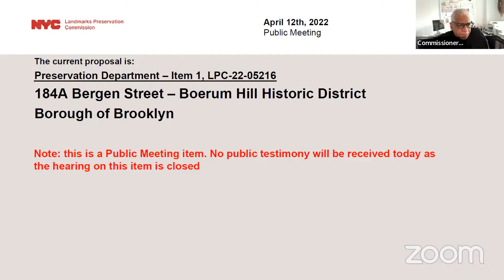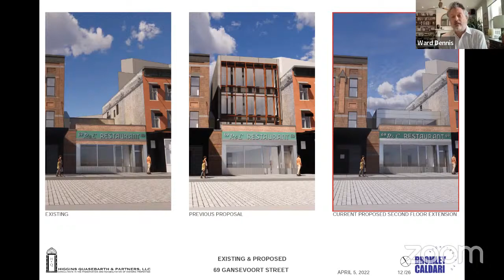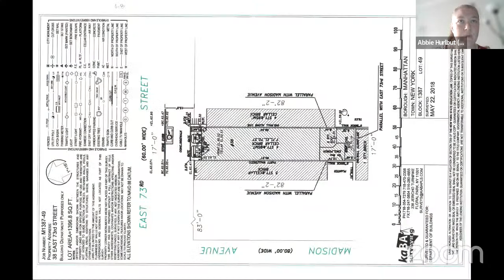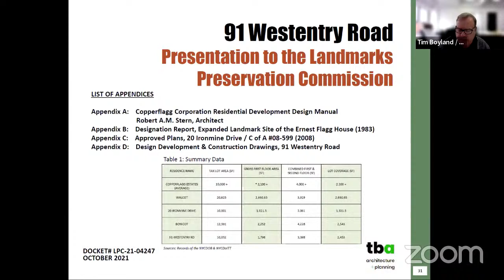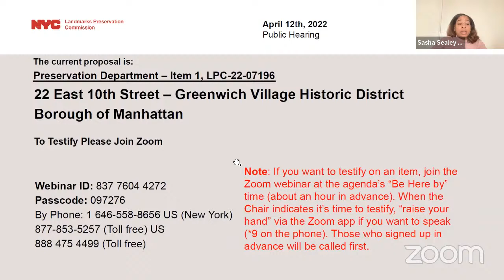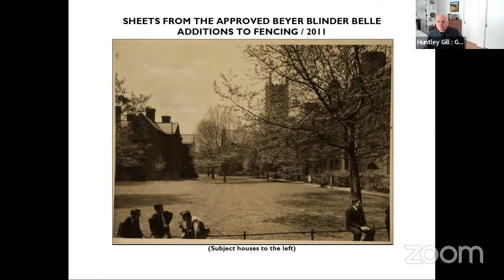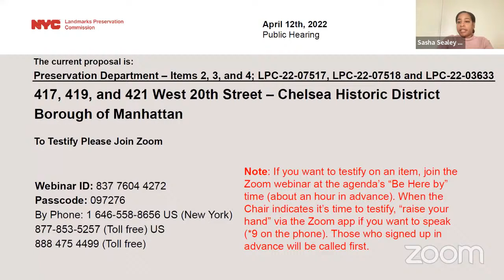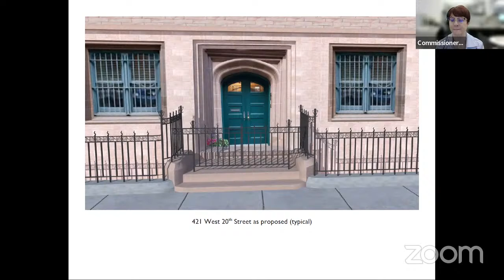NYC LPC Public Hearing/Meeting 4/12/2022 Part 1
02:01 | LPC-22-05216 | 184A Bergen Street
20:42 | LPC-22-01806 | 69 Gansevoort Street
52:46 | LPC-20-02642 | 38 East 73rd Street
01:09:08 | LPC-21-04247 | 91 West Entry Road
01:36:27 | LPC-22-07196 | 22 East 10th Street
02:14:18 | LPC-22-07517, LPC-22-07518, and LPC-22-03633 | 417, 419, and 421 West 20th Street